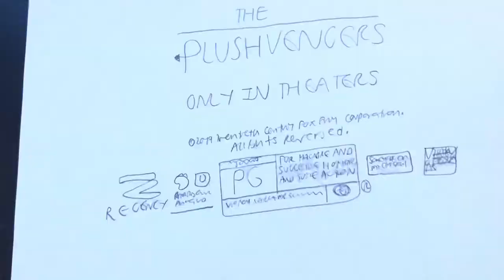The Plushvengers (Meerkat Movies, US)